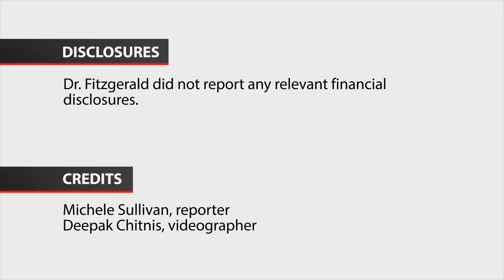Ankylosing spondylitis problems outside the joints strike more women than men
WASHINGTON – Women are almost twice as likely as men to develop extra-articular manifestations of ankylosing spondylitis such as uveitis and inflammatory bowel disease, according to an analysis of patients in the Ankylosing Spondylitis Registry of Ireland.